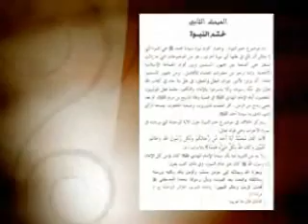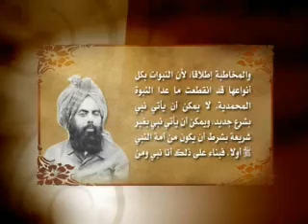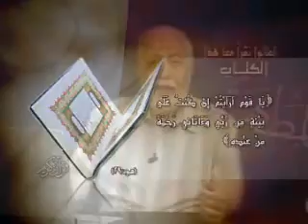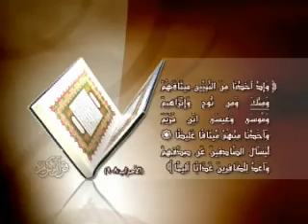{ السيرة المطهرة } ح 17 [ ختم النبوة 3 ] النبوة مفهومها وأنواعها. سيرة الإمام المهدي والمسيح الموعود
برنامج السيرة المطهرة مشتق من كتاب السيرة المطهرة لمألفه المرحوم الإستاذ مصطفى ثابت رحمه الله ويقدم البرنامج المرحوم مصطفى ثابت رحمه الله وغفر له ، والبرنامج فيه سيرة الإمام المهدي والمسيح المحمدي ميرزا غلام أحمد عليه السلام وفيه أيضا أدلة دامغة على صدق دعواه وفحواها ، وفيه معلومات ذاخرة للطالبين وفقنا الله لفهم الحق واتباعه.
يمكنكم متابعة قناة ( 3 MTA )  القناة الرسمية للجماعة الأحمدية على القمر النايل سات بتردد 11355 عامودي ومعدل ترميز 27500 .
رابط كتاب السيرة المطهرة .